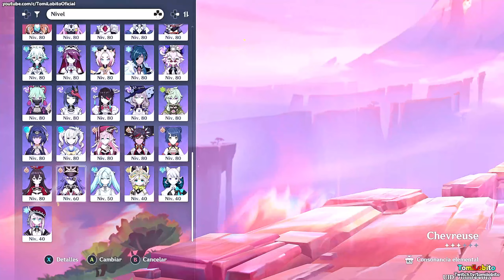Genshin Impact - 5.0 Especial | ''El periplo del dragón'' [Parte 5]